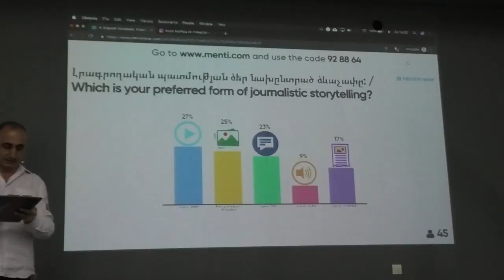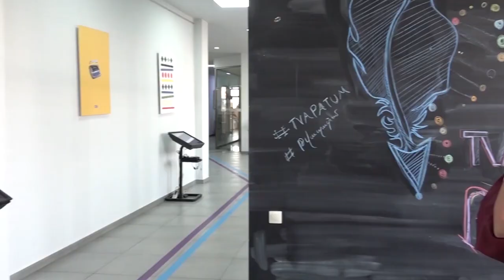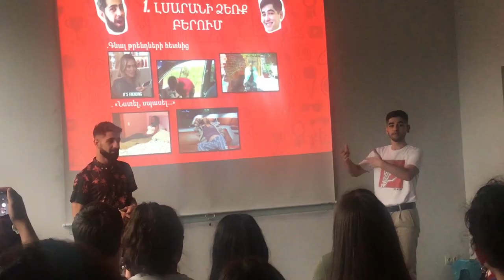Օրագիր 3 - Թվապատում կոնֆերանս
3-րդ օրագրում անդրադարձել ենք Թվապատում կոնֆերանսին, որին ի դեպ ելութ են ունեցել նաև մեր 4 վլոգերները, կտեսնեք առաջին տպավորությունները VidCon-ից ու կծանոթանաք անցած ամսվա վլոգներին, որ հրապարակվել են մեր ալիքում: